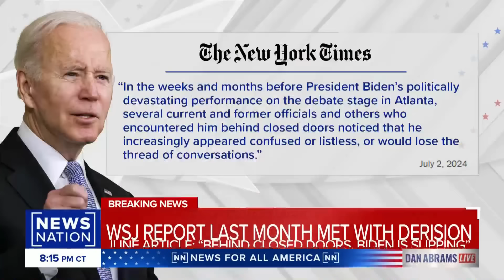Why the sudden change in media coverage about Biden's age? | Dan Abrams Live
On NewsNation's "Dan Abrams Live," conservative commentator John Ziegler says the media has been so focused on serving partisan audiences that they missed reporting the real news and what was at stake, especially Biden's mental acuity and age.